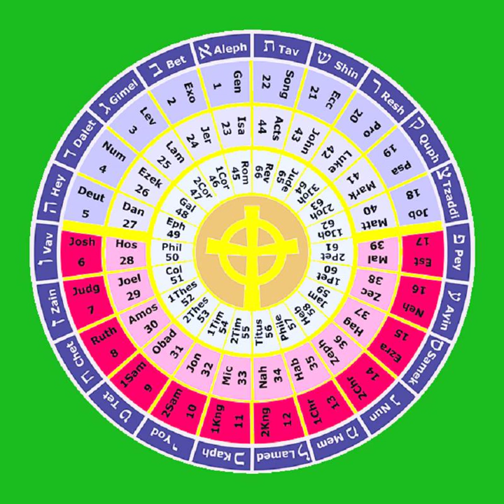4 Numbers 21-36 THE HOLY BIBLE The Torah